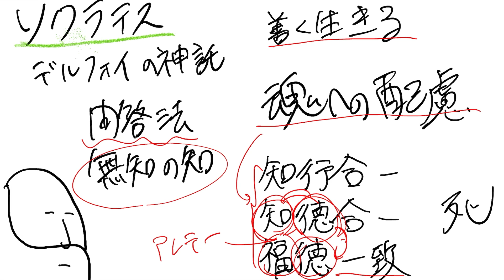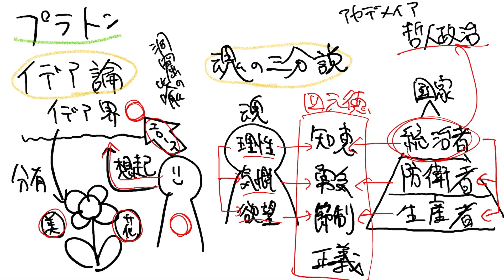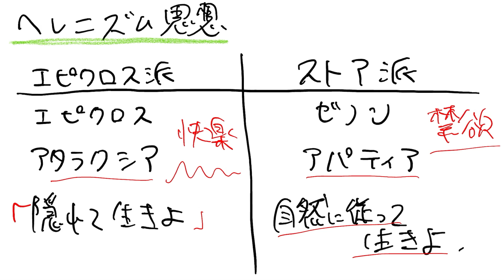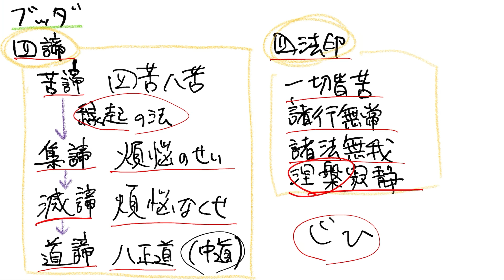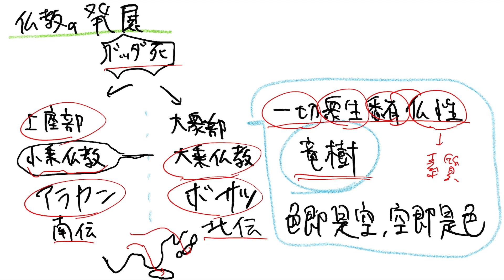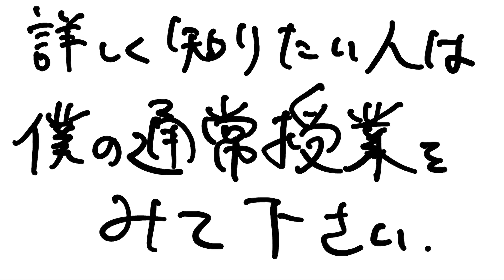【爆速倫理】源流思想の全てを17分にぶち込んだ【早口】